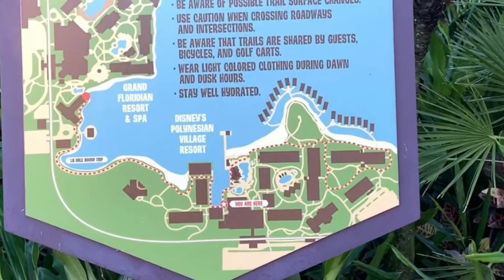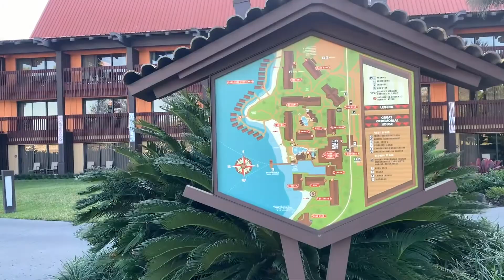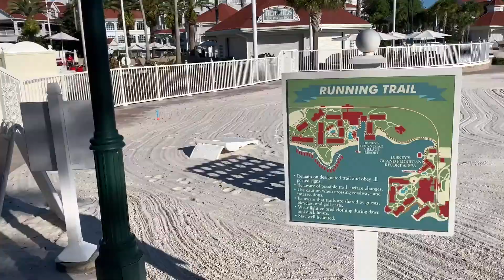Running path from Disney’s Magic Kingdom to Grand Floridian to Polynesian to TTC HD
Running path from Disney’s Magic Kingdom to Grand Floridian to Polynesian to TTC in HD
iPhone XS with EVO SHIFT 3-Axis Smartphone Gimbal